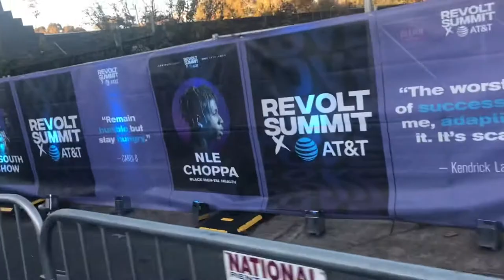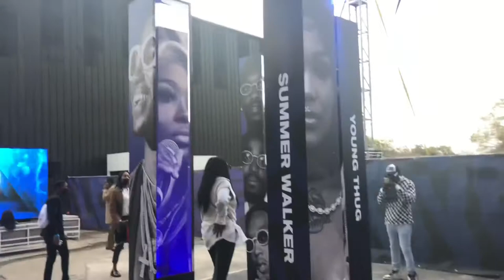REVOLT SUMMIT 2022- Atlanta, GA - RECAP